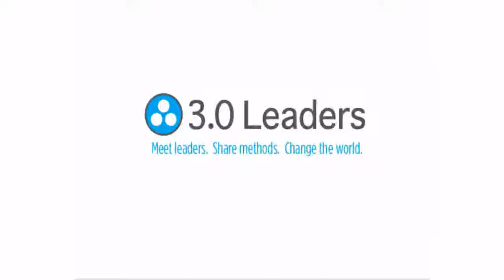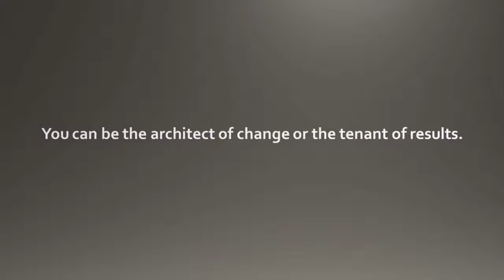Creating New Narratives - Tony Collins Slides - 3 0 Leaders Conference 2016n Slideshow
Tony Collins   “Creating New Narratives” Companion Slideshow for his keynote speech during the 3.0 Leaders Conference.